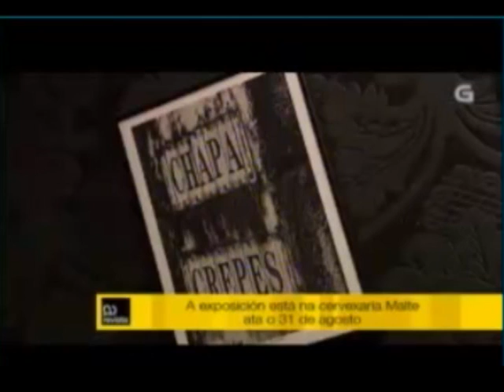Entrevista a mi proyecto cerrado un proyecto por el pequeño comercio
Entrevista en TVG que me hicieron con la inauguración de mi exposición fotográfica CERRADO un proecto reinvindicativo del pequeño comercio en coruña